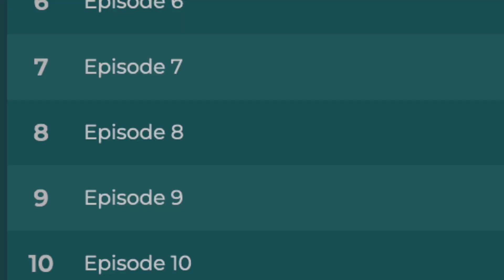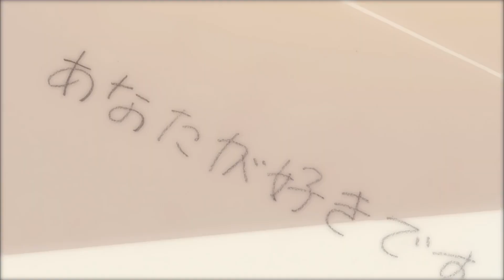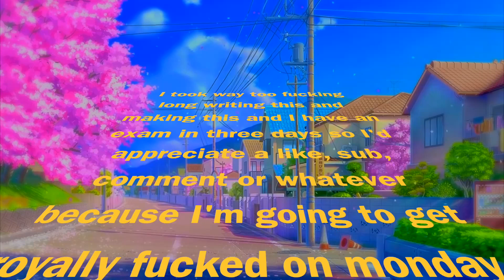Would You Bang A Crazy Chick If She Was Hot Enough | Anime: Hensuki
Hey I'm Demi Billy and yes this is late but I slept in ok... screw it. This is a last moment project that is the product of tiredness and laziness so yeah. Enjoy!